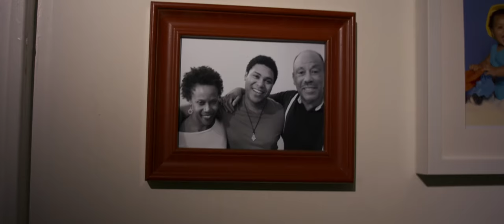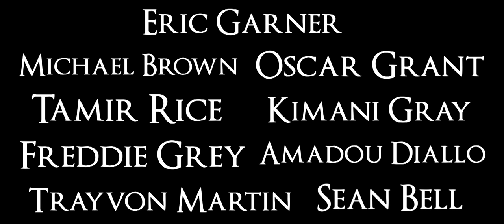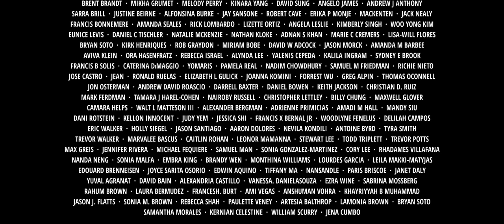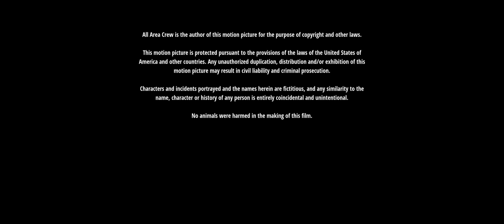PRIVILEGE [Short Film] - Directed By Berman Fenelus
Privilege is a short film that reflects on the epidemic of police brutality in communities of people of color. The audience witnesses the effects of such an encounter when it strikes an affluent African American family who, despite their accomplishments and achievements, realize they can still fall victim to the violent world which they thought they were far removed from.

Director and Writer BERMAN FENELUS
Producer SOPHIA LEANG
Production Manager JUDY YEM
First Assistant Director LIONEL CINEAS
Cast
Jacqueline Johnson (Mother) LIORA HARVIN
Charles Johnson (Father) TONY D. HEAD
Michael Johnson (Son) STEPHEN WINBURN
Julie (Girlfriend) KATE SUTHERLIN MCLEOD
News Anchor SHANNON MOORE
Witness 1 DANNY L. CHAPMAN
Witness 2 SEAN J. MORAN
Detective 1 JAMES CLARK
Detective 2 THOMAS MANN
Crowd
ANDRE PITT
JACRI STUBBS
JUDY YEM
JEFF MORAN
LATISHA RANKIN
Crew
Director of Photography SERGEI FRANKLIN
Production Designer ANGELA LESLIE
Editor MICHAEL FEQUIERE
Costume Designer STACEY JORDAN
Music Composer REUVEN HERMAN
Sound Designer RICH MACAR
Key Grip SEAN DEAN
Gaffer GREG TANGO
Swing EVAN WOOD
1st AC SAMMY LEONARD
Camera Intern AJI GRUMET
Sound Mixer MARCUS BLACK
Script Supervisor ELIZABETH HAAG
Hair Stylist JACHELLE WHITING
Set Dresser SYDNEY BROOK
Art Assistant SOPHIE TURK
JOSHUA CLARK
Production Assistant CHRISTIAN ASPIAZU
ANDRE PITT
JENNILLE MORRIS
JOSHUA CLARK
CLAYTON LEWIS
BRIAN SWEENEY
Special Thanks Ezra Wine
Sugar Hill Harlem
Alex Resnikoff
Hand Held Films
Jason Haymond
Matt Slater
What’s Your Twenty?
Scheimpflug
Wits End
Kits and Expendables
Golden Arm
Buttons NY
All Area Crew is the author of this motion picture for the purpose of copyright and other laws.
This motion picture is protected pursuant to the provisions of the laws of the United States of America and other countries.